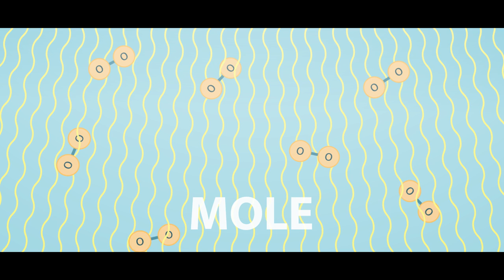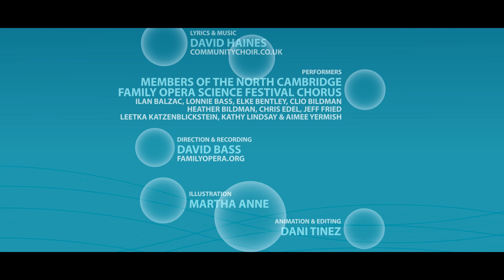Ozone song: fighting-fit phytoplankton